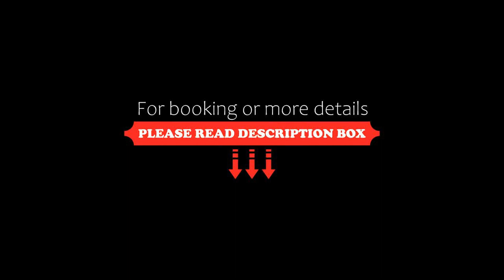Happy Mark Suites Rooms, Lucknow, India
About Property:
You're eligible for a Genius discount at Happy Mark Suites Rooms! To save at this property, all you have to do is sign in.
Situated in Lucknow, 8.5 km from Lucknow University, Happy Mark Suites Rooms features accommodation with a restaurant, free private parking, a garden and a terrace. Boasting family rooms, this property also provides guests with a children's playground. The accommodation offers a 24-hour front desk, room service and ...
Property Type: Hotel
Address: shree complex , near mithaiwala chauraha, vishwas khand, gomti nagar,, Gomti Nagar, 226010 Lucknow, India
Searching For
1. Happy Mark Suites Rooms - Lucknow - India
2. Happy Mark Suites Rooms - Lucknow - India Address
3. Happy Mark Suites Rooms - Lucknow - India Rooms
4. Happy Mark Suites Rooms - Lucknow - India Amenities
5. Happy Mark Suites Rooms - Lucknow - India Offers and Deals
Audio Credit:
Track Title: Blank Slate
Artist: VYEN